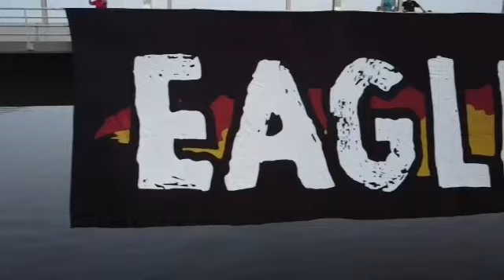SEIZOENSOPENING 2020-2021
Seizoensopening door Active DieHards Deventer op de Wilheminabrug in Deventer. De actie vond plaats op zaterdag 15 augustus. Met fakkels en rook werd het 60-meter lange doek met de tekst Eagles Deventer (welke we kennen van de wedstrijd Go Ahead Eagles - NAC Breda, 26 januari 2020) opgehangen.

Aan het einde van de actie toonden wij een doek met de tekst ‘Stefan bedankt’. Stefan is één van de oprichters van Sfeerteam ADHD en kondigde enkele maanden geleden zijn afscheid aan binnen ADHD. Met deze actie bedankten wij hem voor zijn fanatische inzet binnen onze stichting.